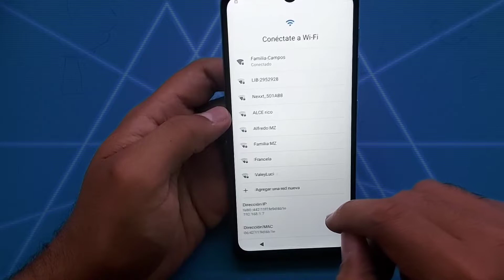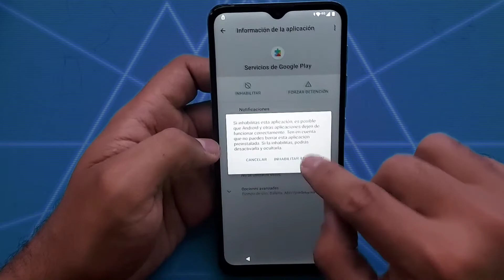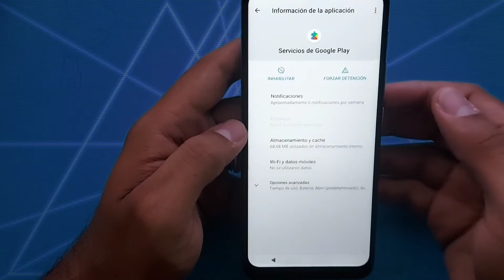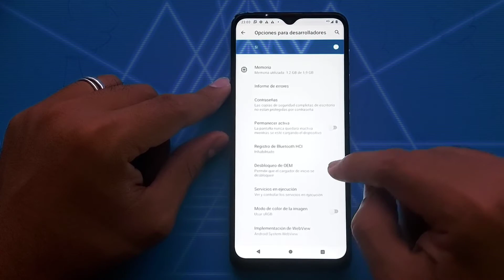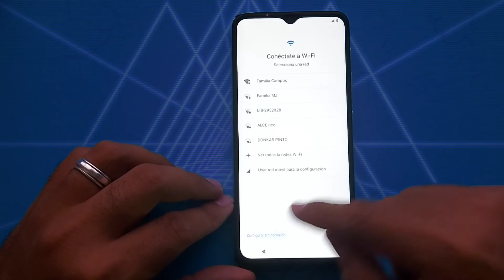FRP MOTOROLA E20 EN MENOS DE 2 MINUTOS SIN PC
Forma parte de Nuestro Grupo General para Consultas y Aportes
en Telegram.  Está Iniciando pero puedes ser uno de los primeros

Iniciando Grupo Telegram Consola y video juegos  Únete para Aportes y más.  ( está iniciando . pero forma parte de los primeros en ingresar.  )

si quieres acortar tus links te recomiendo adfly . Aqui te dejo el link de registro

o